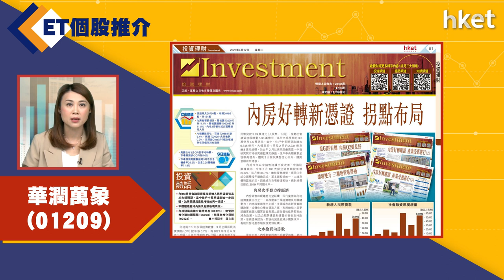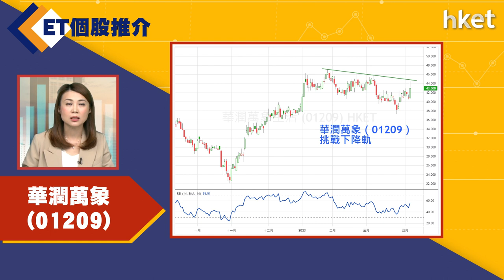【ET個股推介】華潤萬象（01209）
今日ET個股推介－】華潤萬象（01209）